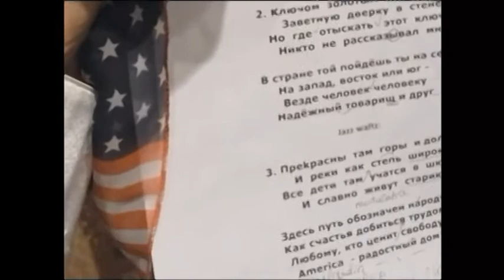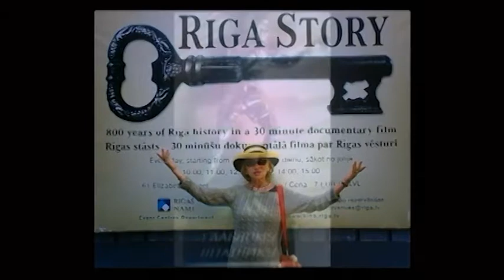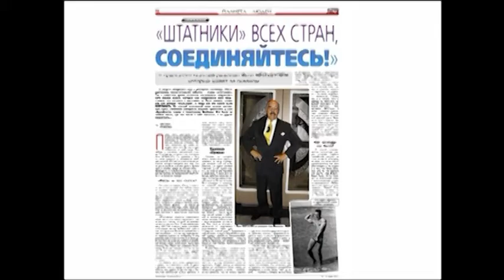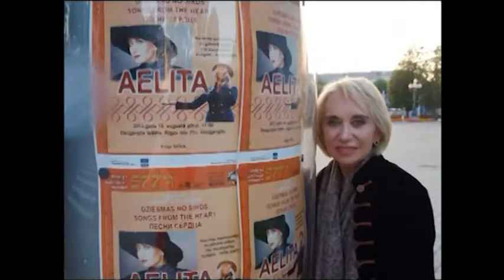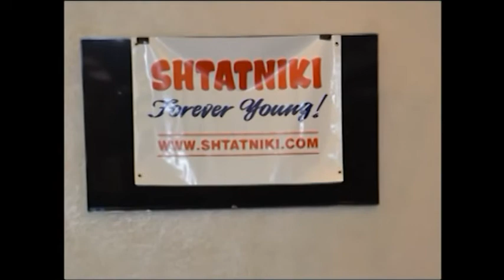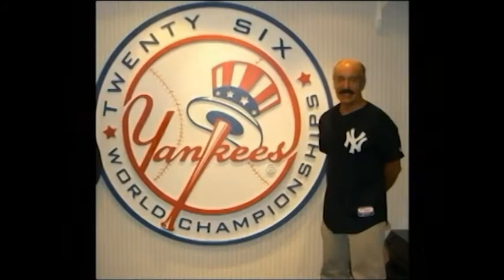Shtatniki Riga 2010-2016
Clip about Riga & stylish people called - SHTATNIKI!
Annual gatherings of friends from 2010 to 2016